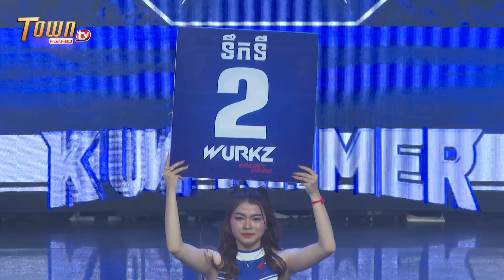វិច្ឆិកា គុនខ្មែរ​ Vs ពេជ្រ ចិត្រា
🔥ផ្សាយផ្ទាល់ WURKZ សេនាគុនខ្មែរយ័ន្ត៨ទិស (Kun Khmer Warriors)ថ្ងៃទី០៣ ខែសីហា ឆ្នាំ២០២៤​
🥊 គូម៉ារ៉ាតុនដណ្តើមប្រាក់លានសង្វៀន WURKZ សេនាគុនខ្មែរយ័ន្ត៨ទិស (Kun Khmer Warriors)
- ពេជ្រ ចិត្រា (PICH CHETRA)
- វិច្ឆិកា គុនខ្មែរ (VICHHEKA KUNKHMER)
- វណ្ណៈ កុម្ភៈ (VANNA KOMPHEAK)
- ឈុត ប្រាក់កាក់ (CHHUT PRAKKAK)
🥊 គូមិត្តភាពអន្តរជាតិគុនខ្មែរ
- ម៉ាលី អាហ្គោបៀ (MALY AGOBEAR) 🇺🇿 vs 🇱🇦 ស៊ីងយ៉ៃ ណាហ្គាយីម (SING YAI NAKAGYM)
- ធី វ៉ារិទ្ធ (THY VARITH) 🇰🇭 Vs 🇮🇷 ហូសៀន អាបារី (HOSEIN AKBARI)
ឧបត្ថម្ភដោយ៖ WURKZ បង្កើនថាមពលឥតឈប់ឈរ